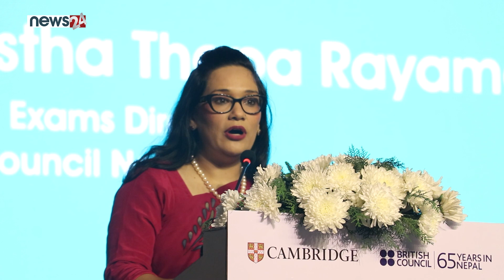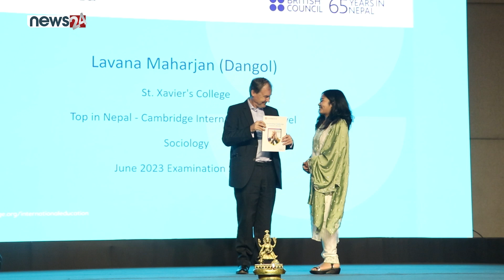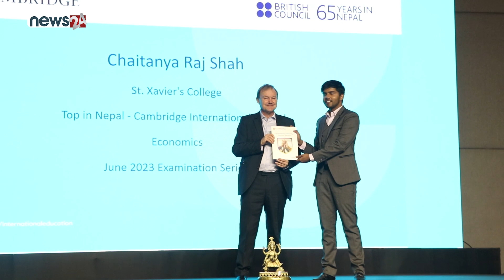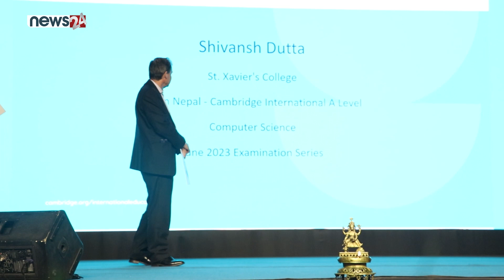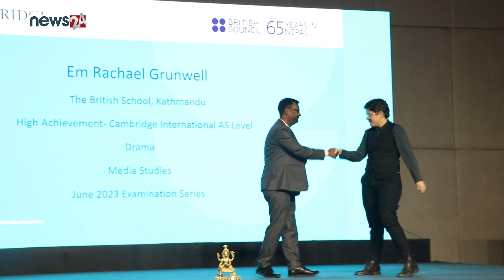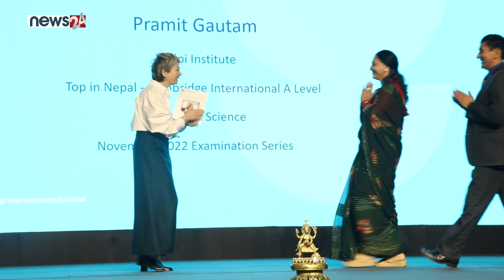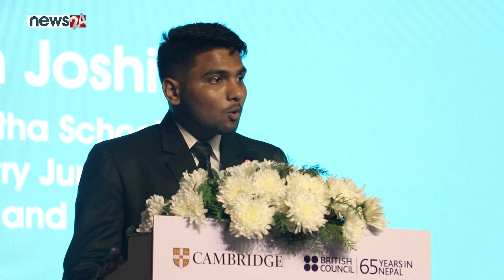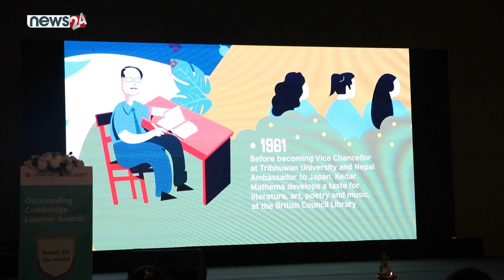“Cambridge Outstanding Learner Awards series Nov 2022 & June 2023”